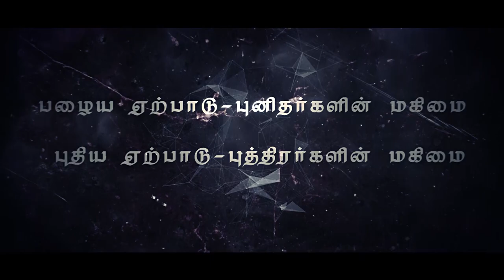"பழைய ஏற்பாடு-புனிதர்களின் மகிமை புதிய ஏற்பாடு- புத்திரர்களின் மகிமை"Jun 9th 2021 Bro.D.J (DD2335)